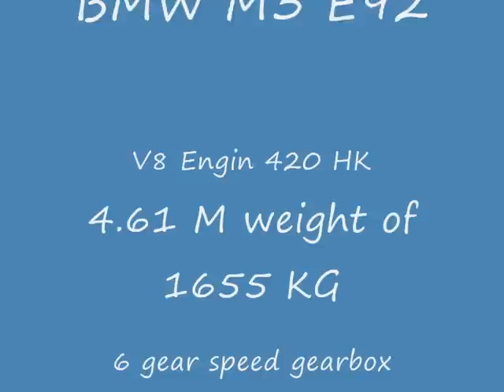BMW M3 E92 starting up + revving 400 HK v8 engin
BMW M3 E92 starting up + revving 400 HK v8 engin devilsound